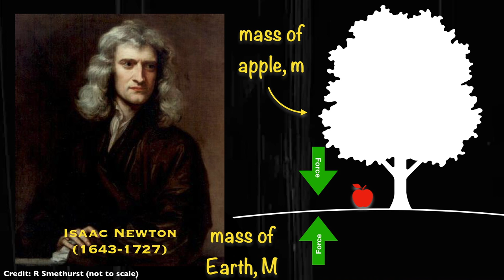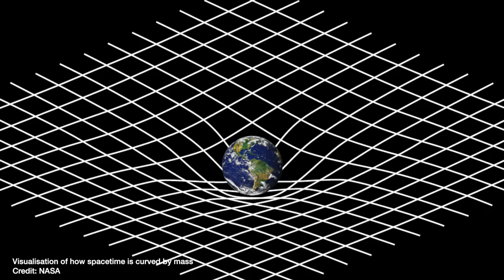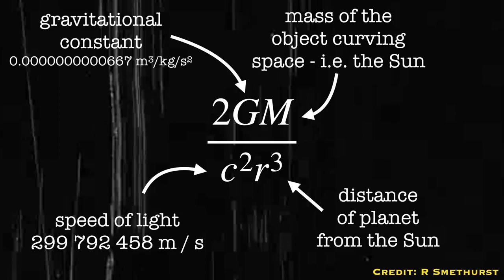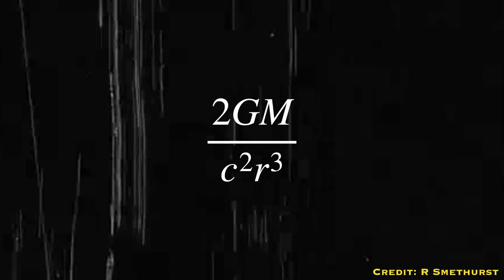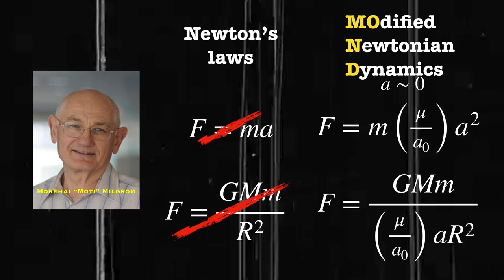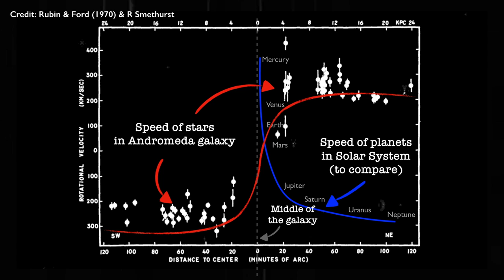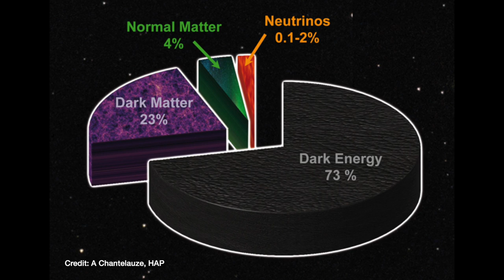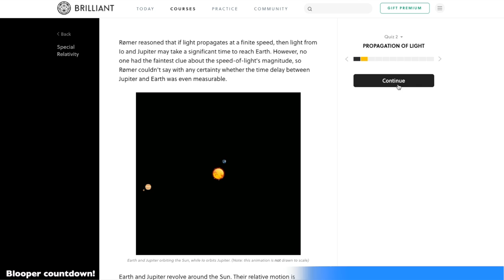Was Einstein "wrong"? | Testing new theories of gravity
We're not done with gravity yet - General Relativity hasn't had the final say. and sign up for free.

00:00 - Video Introduction
01:00 - A brief history of gravity
01:59 - Einstein's theory of General Relativity
06:21 - Problems in Cosmology and why we care
08:46 - How do we come up with new theories of gravity?
09:23 - Starting with an observation e.g. MOND
12:20 - Adding an extra field/force
14:12 - Adding extra dimensions e.g. string theory
16:25 - Conclusions
19:09 - Bloopers

Thanks to Dr Oliver Tattersal, an expert on modified gravity theories for helping me with the content of this video

Here are the review papers that he sent my way to get me started for those who want a deep dive (note: written for the academic community - you may prefer to read Pedro Ferreira's book 'The Perfect Theory' which is written for a public audience

And BONUS - a fairly recent review on String Theory from Mukhi (2011)

🔭 Royal Astronomical Society podcast that I’m co-hosting 😱 🥳